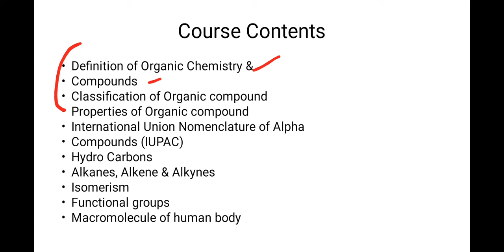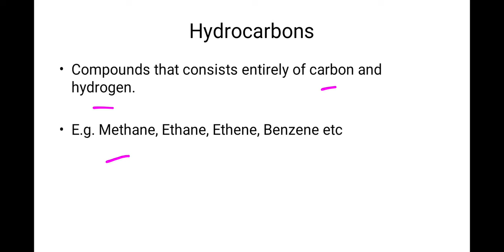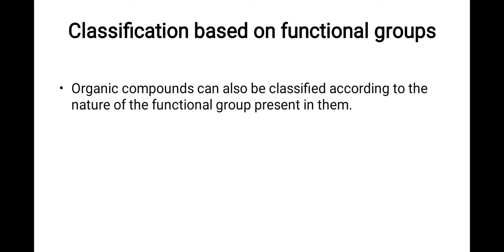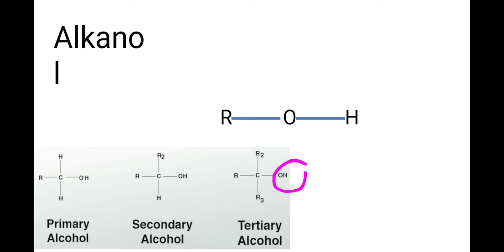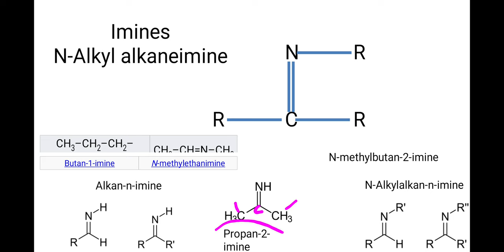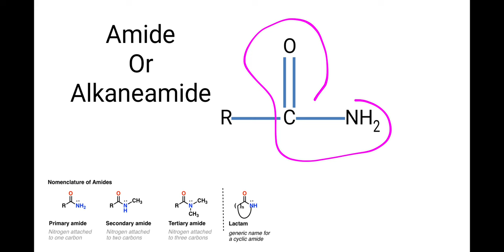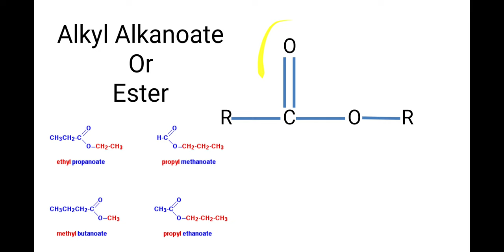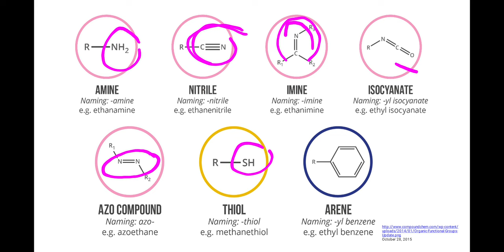Organic Chemistry | Biochemistry Unit # 2 Part-I | Aliphatic and Aromatic Hydrocarbons | KMU MCQS .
Assalam.e.kum The Video is About Organic Chemistry | Biochemistry Unit # 2 Part-II | Aliphatic and Aromatic Hydrocarbons | KMU MCQS .

Organic chemistry,
Biochemistry lecture,
Organic chemistry biochemistry,
Organic chemistry by farman kmu,
Aliphatic hydrocarbons,
Aliphatic and aromatic hydrocarbons,
Properties of organic compounds,
Organic chemistry functional groups,
Organic chemistry nomenclature,
Organic chemistry nomenclature functional groups,
Biochemistry for nursing students,
Biochemistry mcqs for nurses,
Nursing biochemistry syllabus,
Biochemistry nursing 1st year,